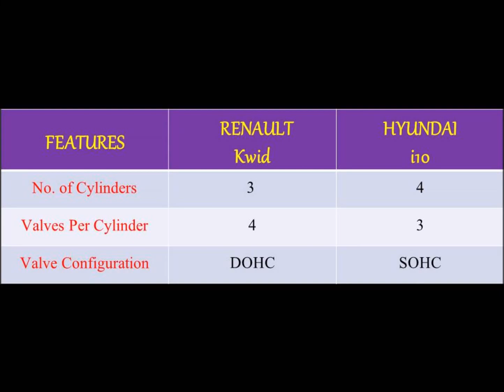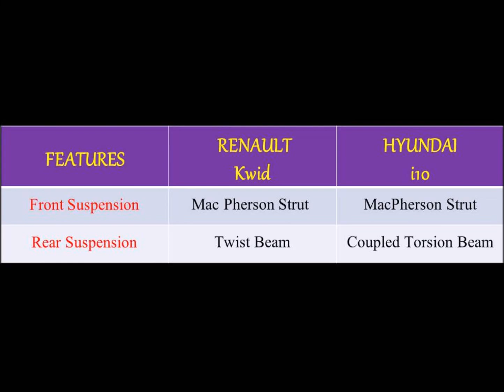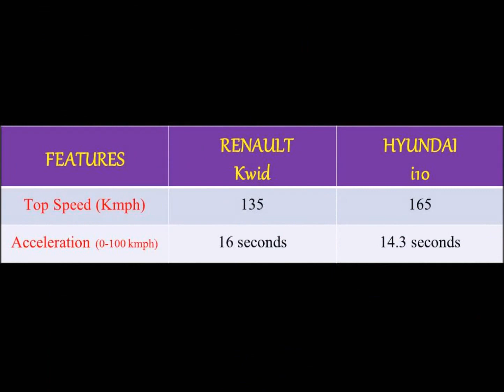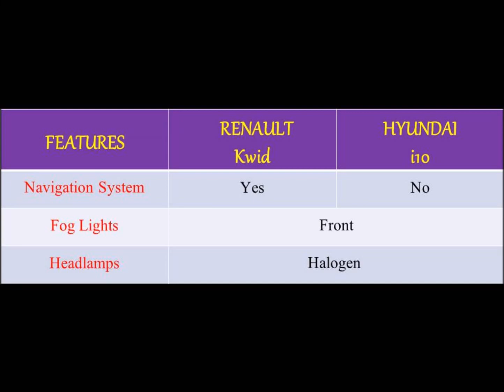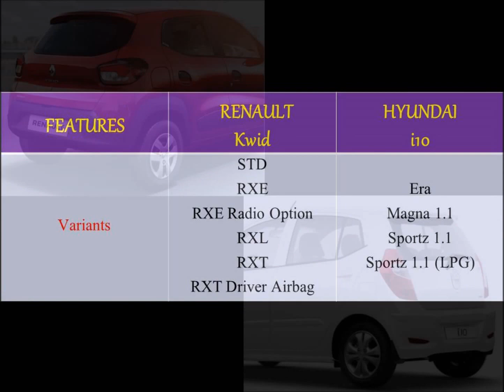RENAULT Kwid vs HYUNDAI i10 : Which Should Buy?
RENAULT Kwid vs HYUNDAI i10
Which Should Buy?
Which is Better?
Which is Good?